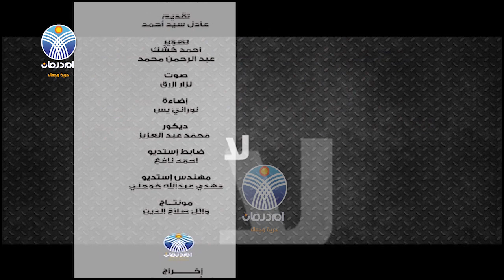هذه خفايا الفترة الانتقالية ما بعد ابريل : الجزولي دفع الله : 3